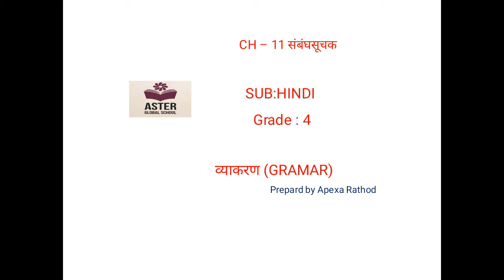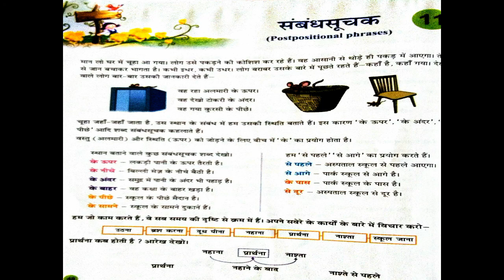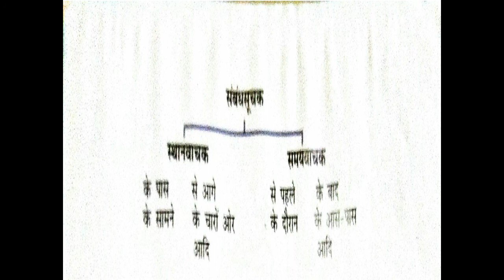Grade - 4 Sub : Hindi Gramar संबंघसूचक